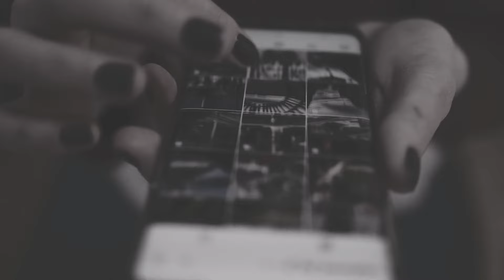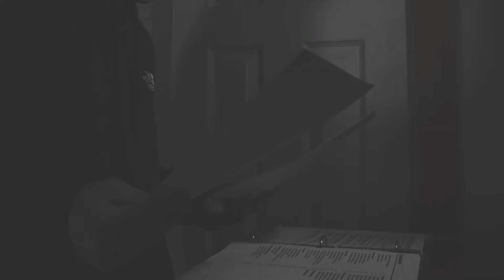D Rapz - Without You (Prod. Gabriel)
Lyrics & Rap: D Rapz

Mixing & Mastering Studio: The ReMix Studio, Dubai